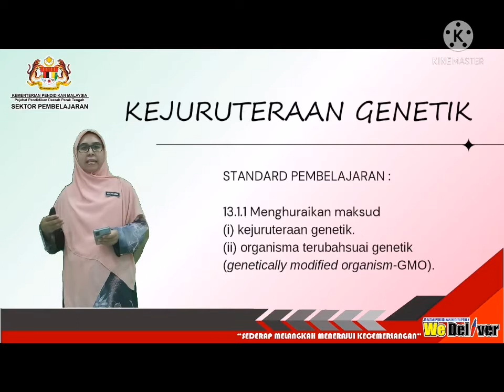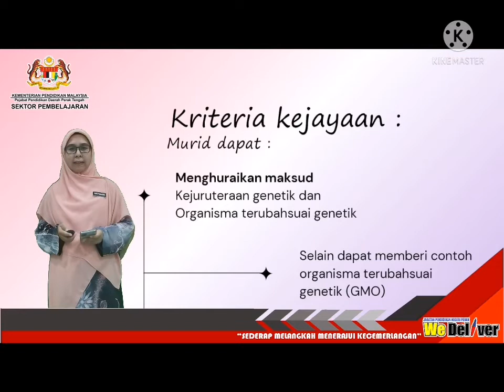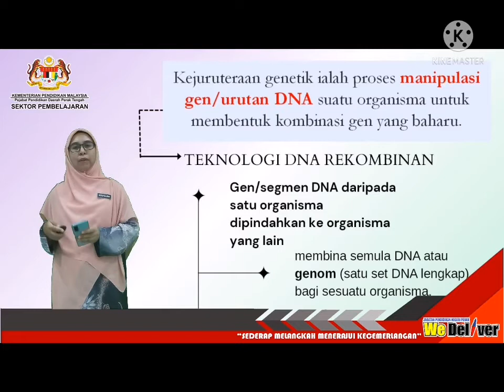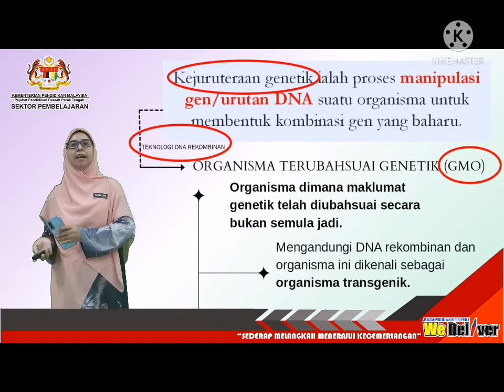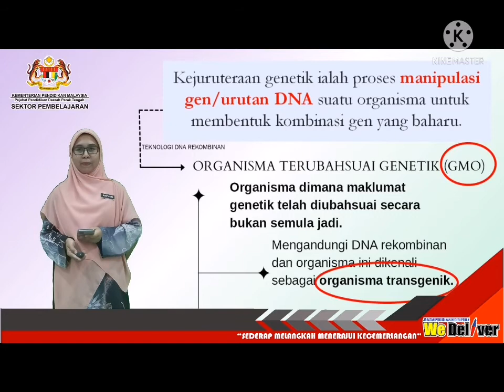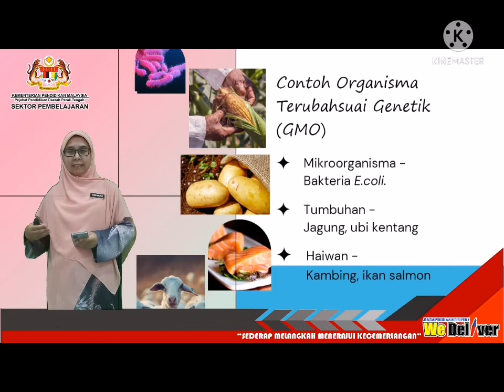BIOLOGI T5 I TEKNOLOGI GENETIK I KEJURURUTERAAN GENETIK I SP 13.1.1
NURSYAHUSNA BINTI HUSSAIN I SMK DATO' ABDUL RAHMAN YAAKUB